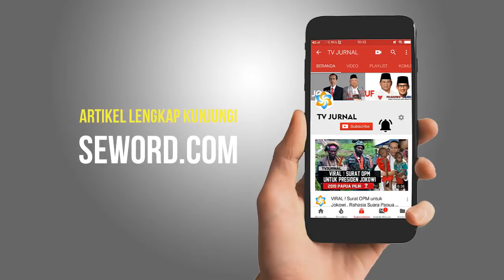AGAR KALIAN TAHU " JOKOWI BUKAN TIPE ORANG HAUS JABATAN "